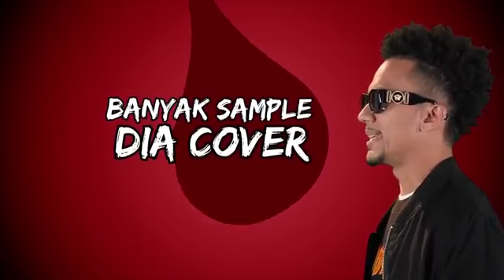Mia Sara Kicik Kicik feat TSWG Cat Farish